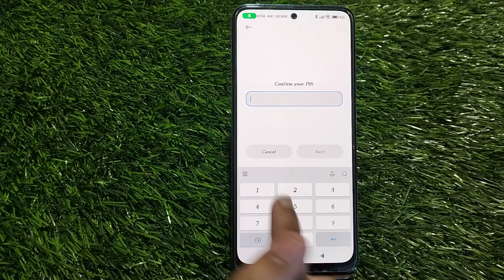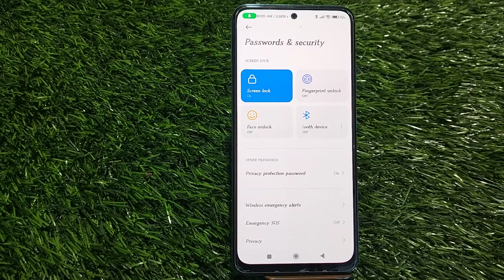How To Set Password Lock In Redmi Note 12 5G,Password Lock Setting In Redmi Note 12 5G,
How To Set Password Lock In Redmi Note 12 5G,
Password Lock Setting In Redmi Note 12 5G,

Redmi Note 12 5G  Mein Password Lock Kaise Lagaen,
How To Enable Password Lock In Redmi Note 12 5G,

How To Set Privacy Password In Redmi Note 12 5G,
How To Use Password Lock In Redmi Note 12 5G,
Redmi Note 12 5G  Phone Mein Password Lock Kaise Lagaen,
Password Lock Setting Kaise Karen,
Motorola  E32s Mein Password Lock Kaise Use Karen,

Howto_Set Passwordlock Redmi Note 12 5G